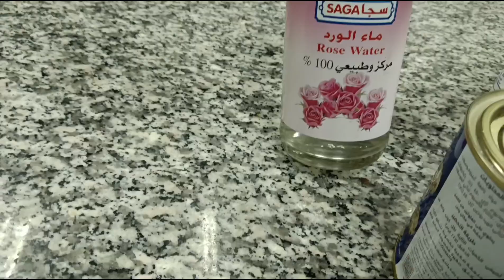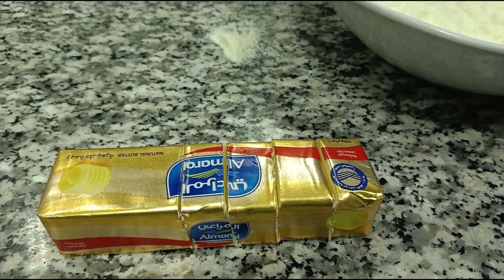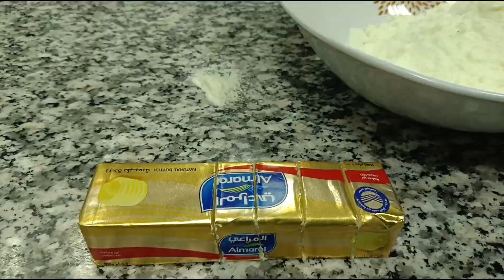Kala Gulab Jamun || milk powder gulab jamun || Salma Kuwait to India vlogs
kala gulab jamun|| milk powder gulab jamun sweet recipe || Salma Kuwait to India vlogs|| 🤩🤪❤️👌